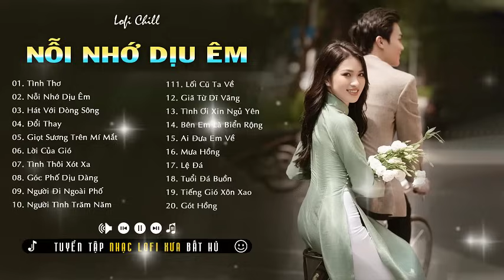Nhạc Trẻ Thế Hệ 8x 9x Cực Hay Nghe Mà Nghiện 🐝🐝 Tuyển Tập Nhạc Chill 8x9x Đời Đầu Thư Giãn Nhẹ Nhàng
Tracklist:
01. Tình Thơ
02. Nỗi Nhớ Dịu Êm
03. Hát Với Dòng Sông
04. Đổi Thay
05. Giọt Sương Trên Mí Mắt
06. Lời Của Gió
07. Tình Thôi Xót Xa
08. Góc Phố Dịu Dàng
09. Người Đi Ngoài Phố
10. Người Tình Trăm Năm
11. Lối Cũ Ta Về
12. Giã Từ Dĩ Vãng
13. Tình Ơi Xin Ngủ Yên
14. Bên Em Là Biển Rộng
15. Ai Đưa Em Về
16. Mưa Hồng
17. Lệ Đá
18. Tuổi Đá Buồn
19. Tiếng Gió Xôn Xao
20. Gót Hồng

►Chuyến Tàu Âm Nhạc chúc các bạn nghe nhạc vui vẻ!